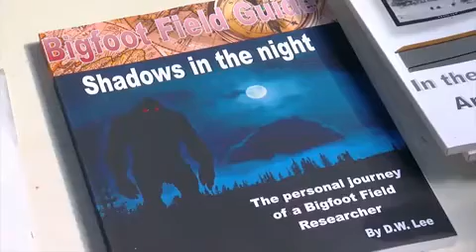Annual Bigfoot symposium held in Adair County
Each year in Adair County, people come together for lectures, Q&A sessions and a guided excursion during a conference all about Bigfoot.